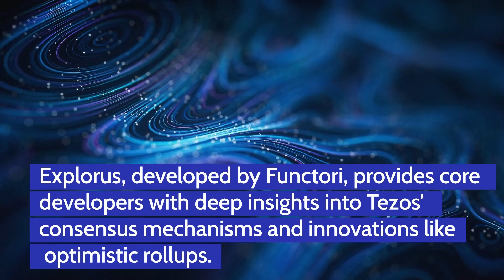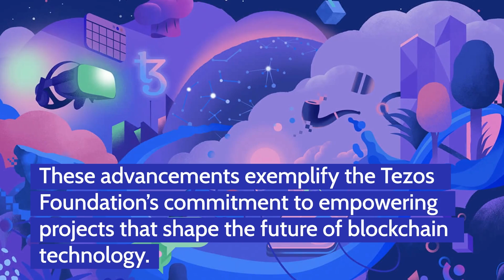Draper Decentralized - 9/16/2024: Tezos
Tezos Foundation Announces August 2024 Grant Recipients, Fueling Innovation in Blockchain Development.